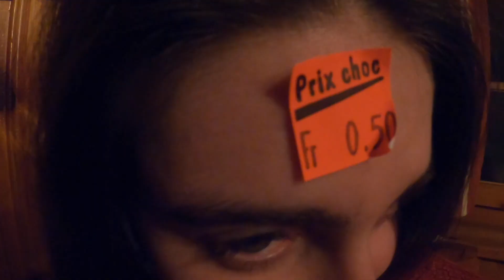Los Dérouillos à la neige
cheh STL